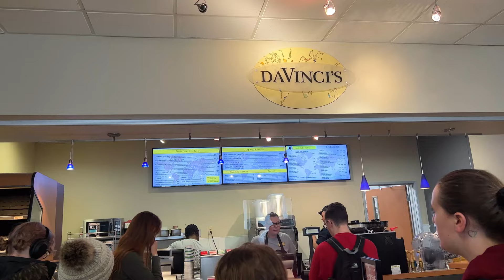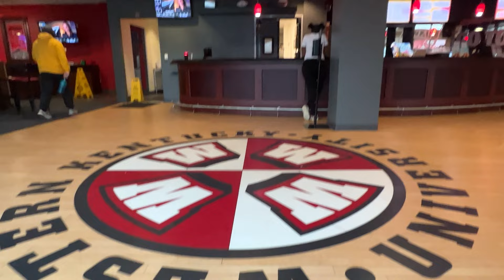College Food Challenge | Food spots on campus, thoughts, ratings, etc.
Getting used to college life on a new campus has not been easy. Especially when there are so many places to eat on campus! 😣 So, I decided to get out of my own comfort zone and challenge myself to eat at all of the other places I had not tried yet. Did I complete the challenge? Did I like what I tried? I guess you'll just have to watch and see!

Also, all logos used in this video belong to the proper businesses that have the rights to them. I do not claim any rights over the logos used nor was I paid to endorse these brands on my YouTube channel.